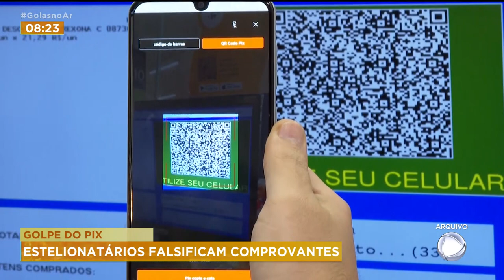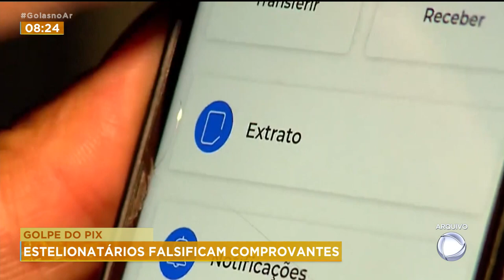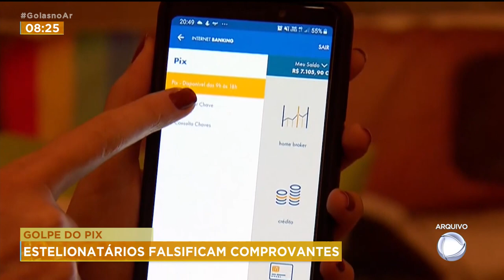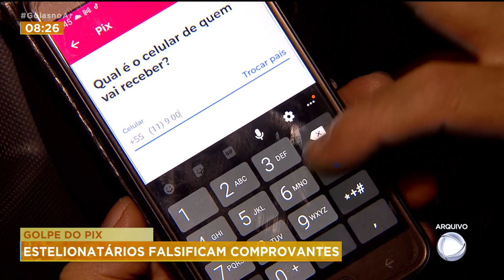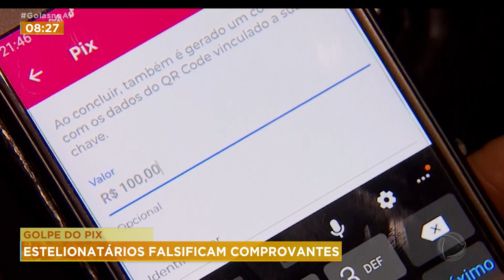GOLPE DO PIX: ESTELIONATÁRIOS FALSIFICAM COMPROVANTES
MAIS UMA VEZ, OS CRIMINOSOS FAZEM VÍTIMAS USANDO O GOLPE DO PIX.